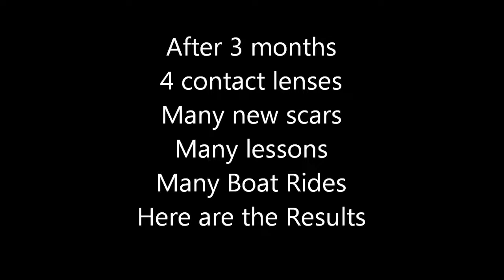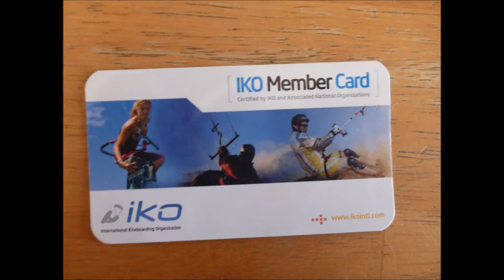Viola Kiting in Aruba April 2013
Kite Surfing - A serious beginner.  Aruba